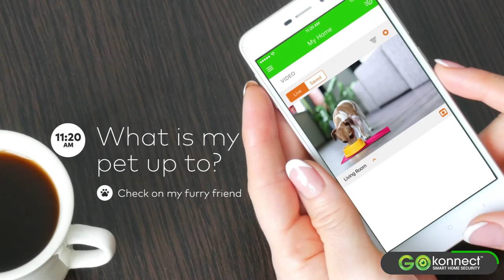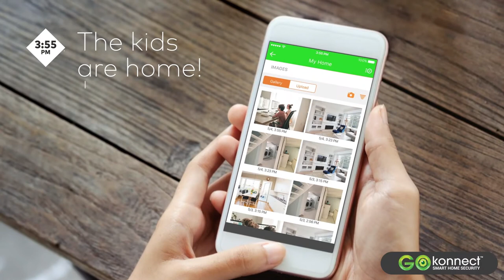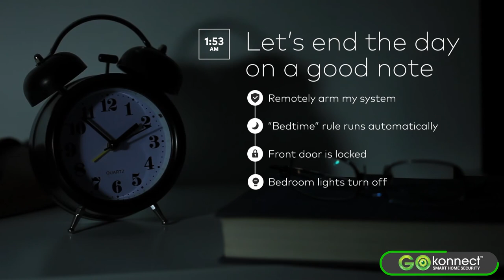The Best Home Alarm in Ireland. One Day in Your Life with GoKonnect Smart Home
This smart home video shows you what it's like to have our system installed in your home. It just one aspect of what you get when you join the GoKonnect family, from real-time alerts, scheduled lighting to A.I motion detection.